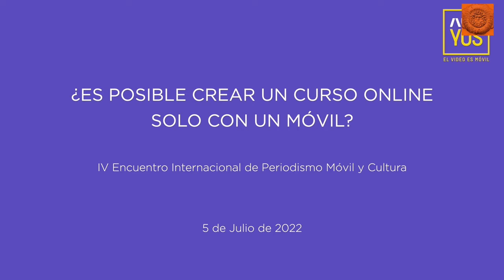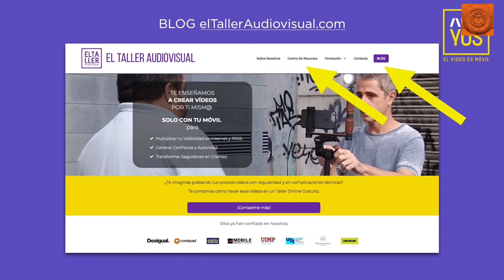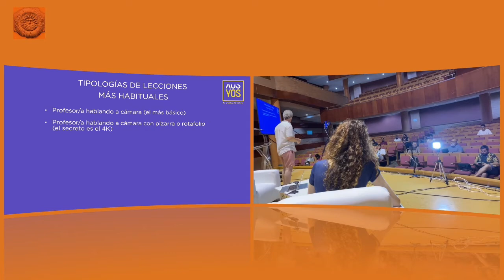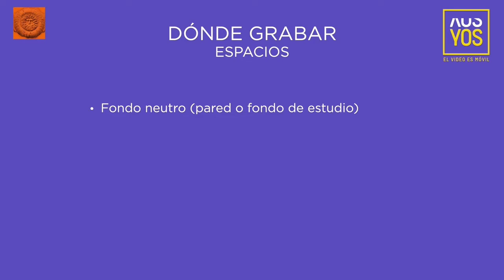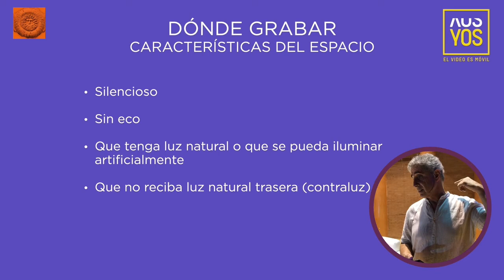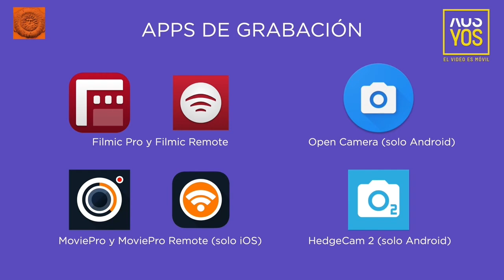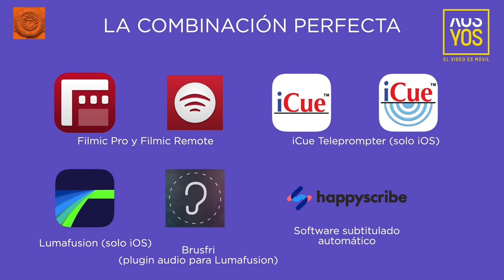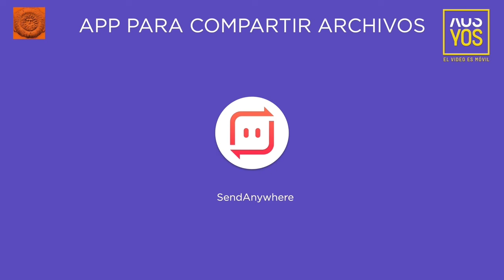IV Encuentro Periodismo Móvil y Cultura (2022) Inauguración y ponencia de Javier Cabrera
Acto inaugural del IV Encuentro de Periodismo Móvil y Cultura (2022) y conferencia de Javier Cabrera (YOS CONTENIDOS)